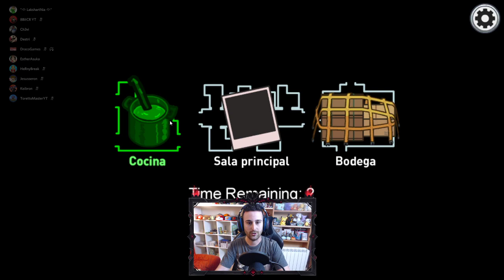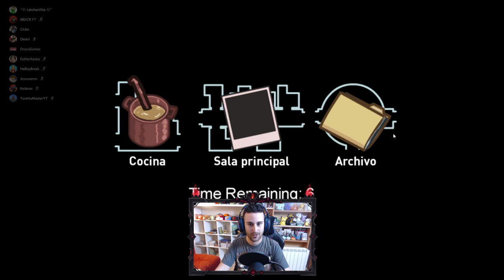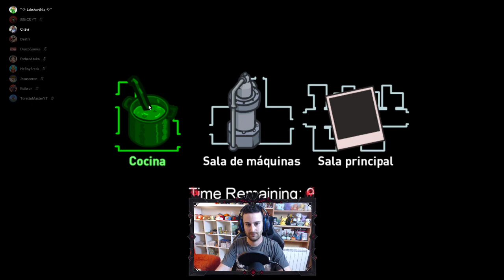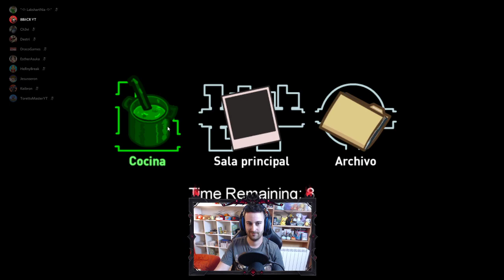AMONG US con TRIPULANTES VIP (NIA,DESTRI,JESUSSERON,HERNY, KEIBRON,TORETTO, PARANOIAS, CHEVI & 8BIT)